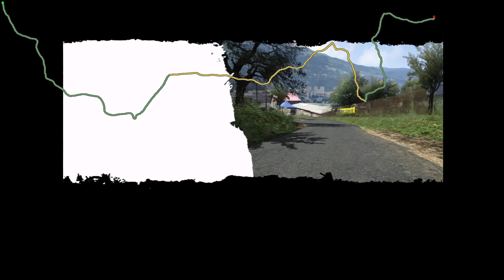Trofeo Italiano eRally 2024 - Rd.8 Rally Trofeo Villa d’Este ACI Como | RallySimFans RBR